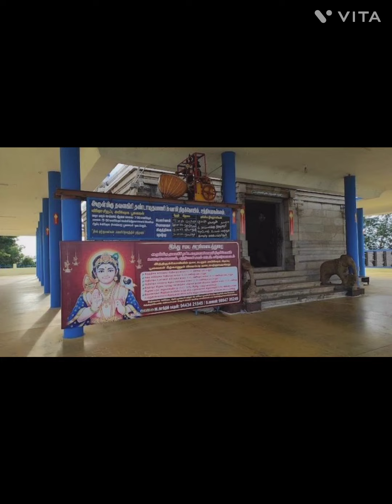தண்டாயுதபாணி சுவாமி திருக்கோயில் தவளகிரி சத்தியமங்கலம் / Chennaivastu temple சென்னை வாஸ்து கோயில்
இன்றைய ஆலய தரிசனம்;

அருள்மிகு
ஶ்ரீ பால தண்டாயுதபாணி சுவாமி திருக்கோயில்,
தவளகிரி மலைக்குன்று,
பெரிய கொடிவேரி சாலை,
சத்தியமங்கலம் ,
ஈரோடு மாவட்டம்.ஶ்ரீ

அழகுமிகு
இயற்கை வளங்கள் சூழந்திட, 270-படிகள் மட்டுமே உள்ள இச்சிறு மலைக்குன்றின் உச்சியில், பழநியைப் போலவே மேற்கு முகமாக வீற்றிருக்கிறார்
 'எனை ஆளும் ஆண்டவன்' எம்பெருமான் முருகன்.

தனி சன்னதியில்
ஶ்ரீவள்ளியும், தெய்வானையும்தவக்கோலமாக காட்சியளிக்கின்றனர்.

திருமண வரம் வேணடி நிற்கும் கன்னிப்பெண்கள்,
செவ்வாய், வெள்ளிக்கிழமைகளில்  இந்த இரு தேவியருக்கும் பாவாடை, தாவணி அணிவித்து உளமார  வழிபட
விரைவில் நல்வாழ்கைத்துணை அமையப்பெறும் என்பது நம்பிக்கை.

(🙏🏻சிறப்புக்கள் பல பெற்ற, இத்தலத்தின் பதிவுகள் சில மட்டும்)

வடக்கிலிருந்து தெற்காகப் பாயும் சண்முக நதியைப்போலவே, இங்கே பவானி நதியும் பாய்வது சிறப்பு.

ஒரு வரலாற்று நிகழ்வின்படி;
துர்வாச முனிவர், பவானி கூடுதுறை சங்கமேஸ்வரரை தரிசனம் கண்டபின்,
கர்நாடகாவின் சிருங்கேரிக்கு செல்லும் வழியில், இங்கு ஓடும் பவானி ஆற்றின் வெள்ளத்தில் சிக்கி கரை தெரியாமல்  தவித்தபோது, எங்கிருந்தோ பறந்து வந்த மயில் ஒன்று, இங்கே  குன்று ஒன்று இருப்பதை முனிவருக்கு உணர்த்திட, முருகப்பெருமானே தனக்கு  வழிகாட்டியதாக
எண்ணி, ஆற்றில் நீந்தி கரைசேரந்து, மயில் அமர்ந்த இந்த குன்றில் கந்தனுக்கு
சிலை வடித்து வழிபட்டுச்சென்றதாக
தலவரலாறு கூறுகிறது.

(வாகனங்கள் செல்ல மலைப்பாதையும் உள்ள இந்த ஆலயத்தினை, உள்ளூர் மக்கள் முருகன் கோயில் என்பதை விட,  'மலைக்கோயில்' என்றே அதிகம் அழைக்கிறார்கள்.)

தைப்பூசம், பங்குனி உத்திரம், சஷ்டி என,
முருகப்பெருமானுக்குரிய அத்தனை முக்கியமான விழாக்களும் சிறப்பாக கொண்டாடப்படும் இத்தலத்தில்,
ஒவ்வொரு வாரமும்
செவ்வாய் கிழமைகளில்
நல்வாழ்கைத்துணை அமையவும், நலமான குழந்தைப்பேறு கிடைக்கவும், செய்யும் தொழிலில் ஏற்றம் பெறவும் சிறப்பு வழிபாடு நடக்கும் இத்தலத்தில், வெள்ளிக்கிழமை நாட்களில்
 விவசாயம் செழிக்கவும், கால்நடைகள் நலமாக இருக்கவும், குடும்பத்தில் நலமும், வளமும் சிறக்கவும் விசேஷ வழிபாடுகள் நடக்கின்றனவாம்).

(உற்சவரும், அவர் பவனி வரும் தேரும் அழகழகு)

சித்திரை, வைகாசி, ஆனி ஆகிய மூன்று மாதங்களில் முதல் மூன்று நாட்களின் மாலை வேளையில், சூரியனின் ஒளிக்கதிர்கள்
நம் வேலனின் திருமுகம், திருமார்பு, திருப்பாதம் ஆகியவற்றின் மீது படர்ந்து வழிபட்டுச்செல்வது, 500-ஆண்டுகளுக்கும் மேல் பழமையான இந்த அழகுமிகு முருகாலயத்தின்  மற்றுமொரு தலச்சிறப்பு)

ஶ்ரீ தவளகிரி முருகனுக்கு
அரோகரா!
அரோகரா!